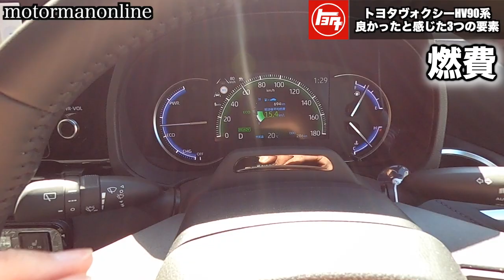高速道路の燃費性能 良かった3つの要素【トヨタヴォクシーハイブリッド 90系】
00:00 オープニング
00:42 燃費性能
06:50 快適性
11:37 ディスプレイオーディオ

■関連動画
トヨタノアヴォクシー 純正ナビ、運転支援系を生かしつつ、テレビを試聴する方法

トヨタ新型ノアヴォクシー90系専用 【Jiooy テレビキャンセラーキット 切替スイッチ付き】

TVキャンセル有無によるアドバンストドライブの作動【トヨタヴォクシーハイブリッド 90系】